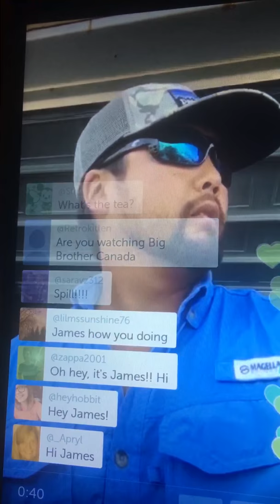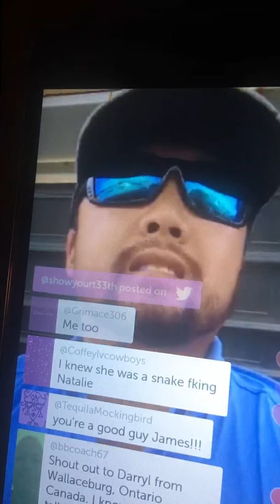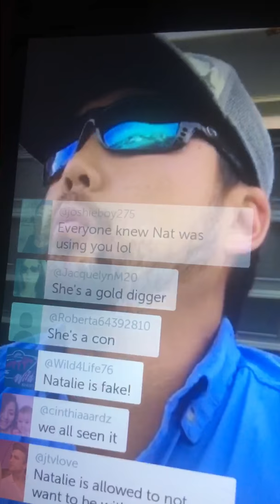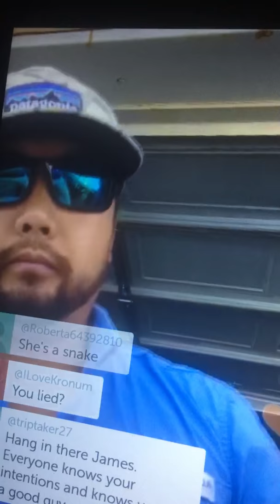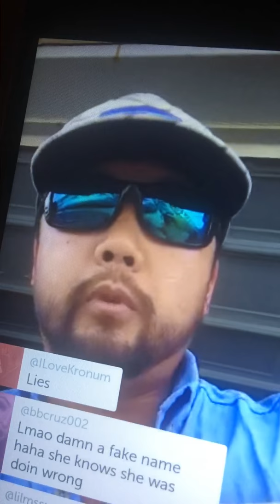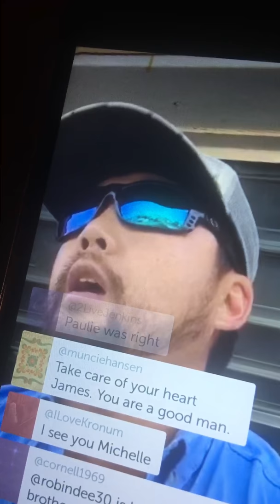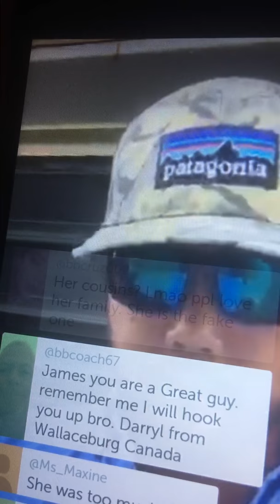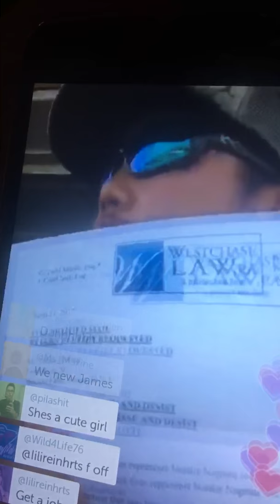James Huling important tea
James Huling important tea rant